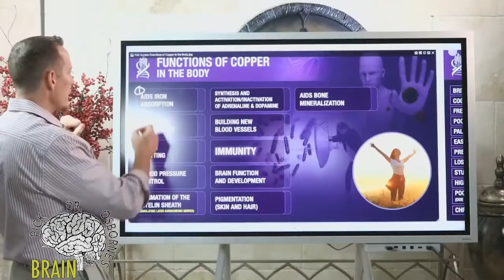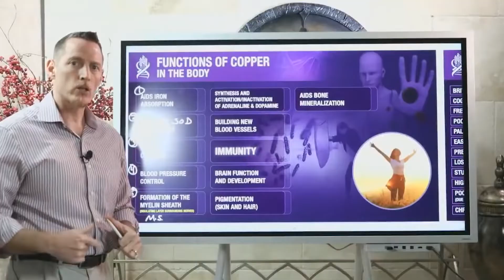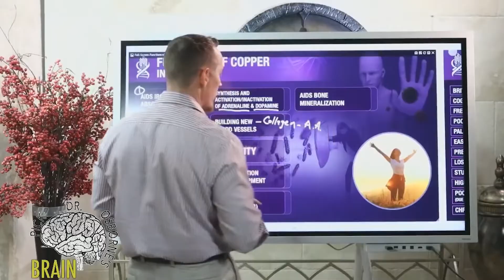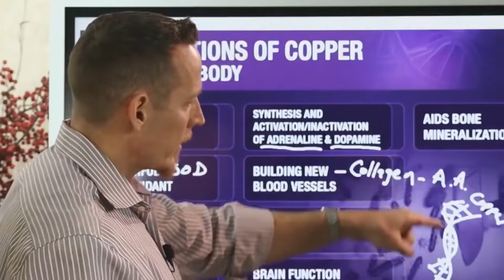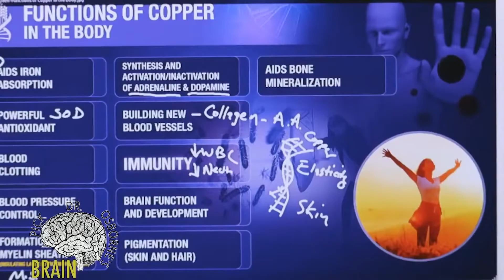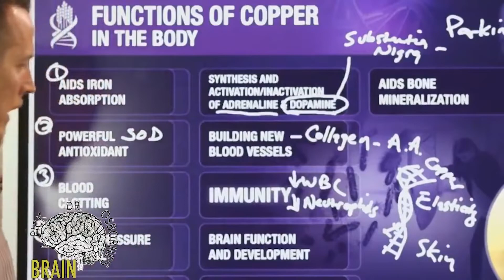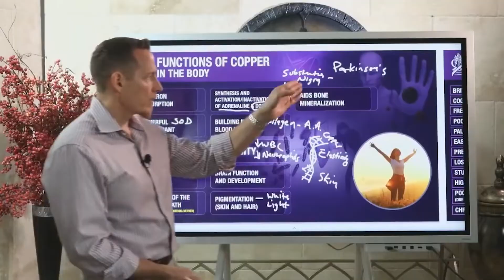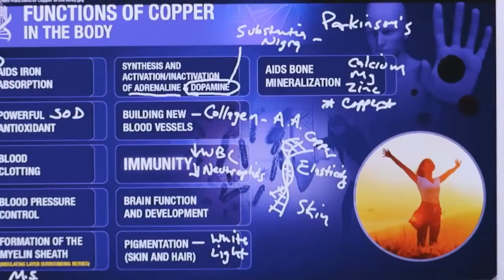Benefits of Copper No One Ever Talks About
Copper acts as a co-factor for many enzymes in your body. So without copper, these enzymes can’t do their job. And many vital reactions wouldn’t occur. For example…

Copper is needed to absorb iron and release iron from storage when it’s needed. It also helps iron bond to red blood cells to prevent anemia. And iron-bound red blood cells then carry oxygen throughout your body, which is necessary to make energy.

Copper is also a co-factor for energy-producing enzymes, which is another way in which copper is involved in producing energy. This explains why most of the copper in your body is found in tissues that have high energy demands, such as skeletal muscle and heart tissue.

Copper is needed to build collagen, the most abundant protein in your body. It’s a structural component of your skin, bone, blood vessels, and more.

Your body produces an enzyme known as superoxide dismutase (SOD). It’s a powerful antioxidant that protects your cells from damage. And copper is a co-factor of SOD, which means SOD needs copper to successfully do its job.

Other vital functions that involve copper include:
Blood clotting
Formation of the myelin sheath (insulating layer surrounding nerves)
Synthesis and activation/inactivation of chemical messengers (e.g., neurotransmitters and neuropeptides)
Building new blood vessels
Immunity
Brain function and development
Pigmentation (skin and hair)